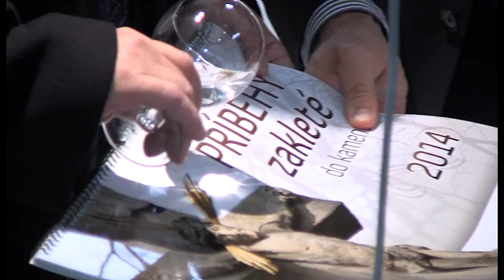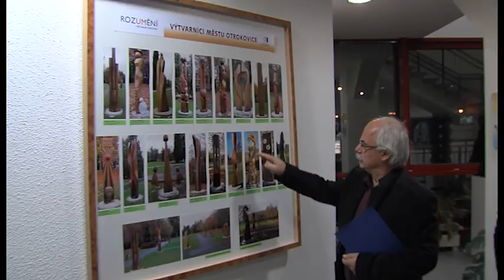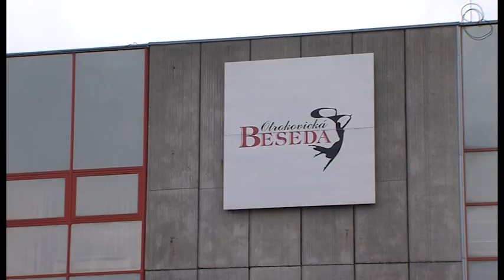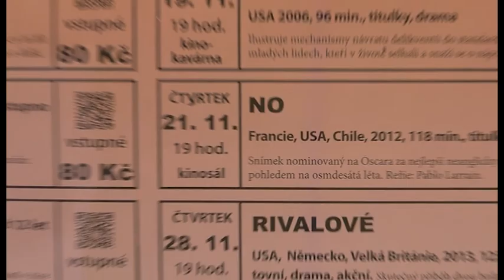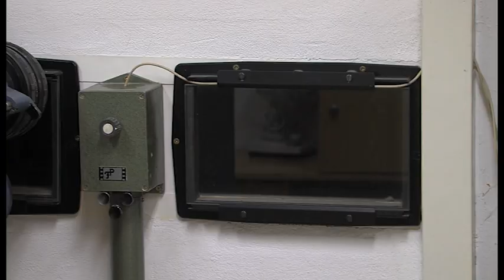Zpravodajství 5. 11. 2013